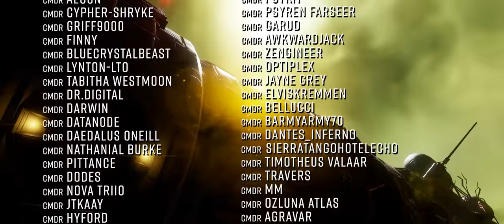Elite Dangerous: Thargoid Hive Ship? Anomaly Seen Close to Barnard's Loop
There is a very bright, very large, anomalous object in the skies near the permit locked regions close to Barnards loop. It appears to be Thargoid in origin and it appears to be moving.

To view the anomaly go to system: Oochorrs UF-J c11-0
When there target (but don't plot a route to) NGC 2264 Sector VK-W C15-0
The Anomaly will be in the sky next to the targetted star.